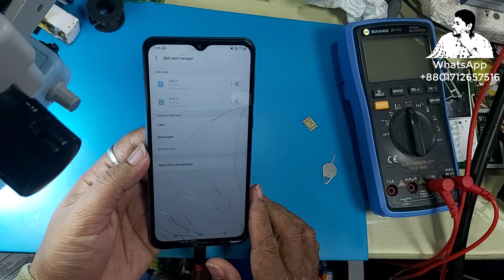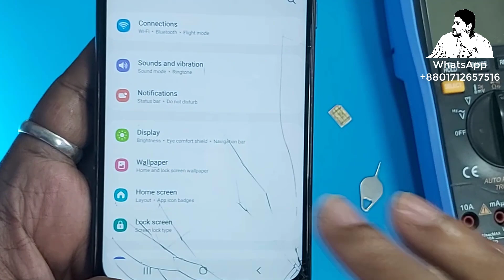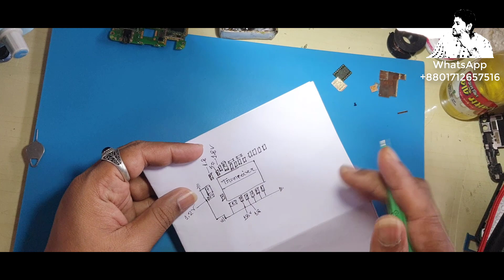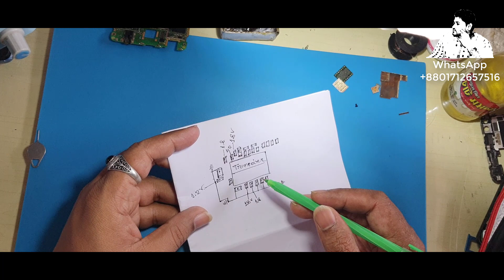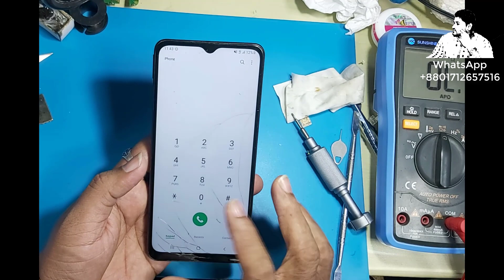মানুষের অবয়ব কথা বলে Samsung A02 No Service Repair Done Without IC change